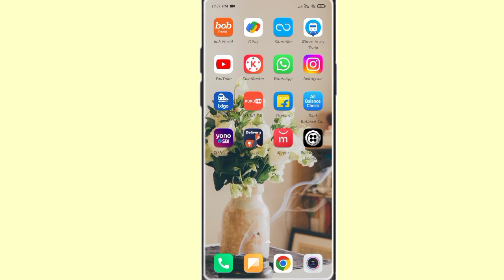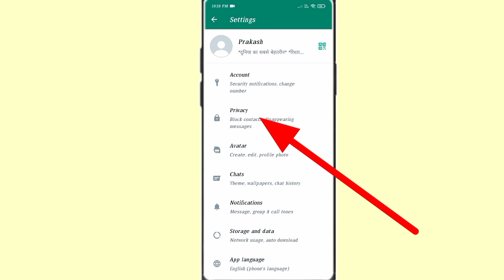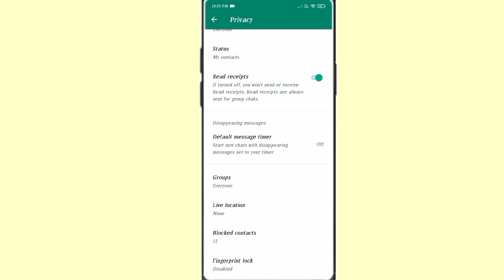whatsapp mai unblock kaise kare!! whatsapp mai block ko unblock kaise kare!!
whatsapp mai unblock kaise kare
whatsapp mai block ko unblock kaise kare
whatsapp mai unblock karna sikhe
whatsapp mai blocked user ko unblock kare
whatsapp mai unblock kare
whatsapp mai block kiye huye users ko unblock kare